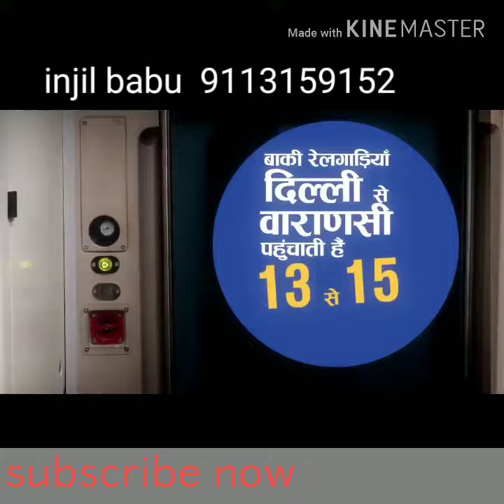Vande Bharat Express Bharat ki pahli Engine rahit Semi high Speed train 🚆